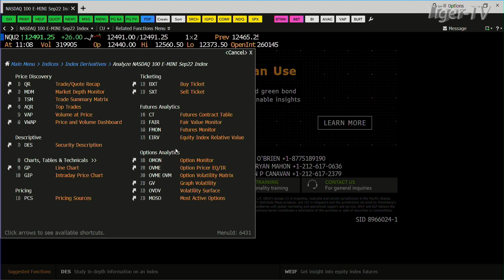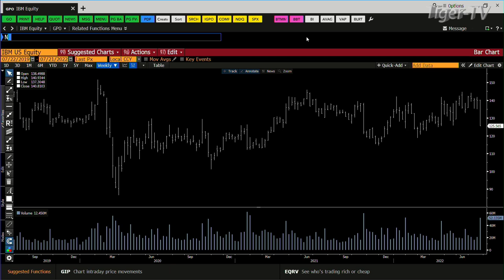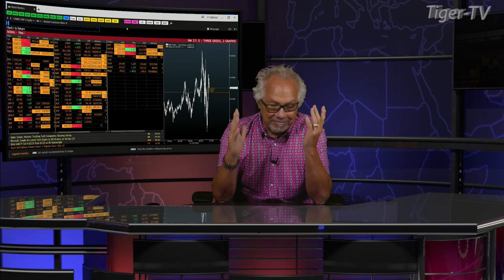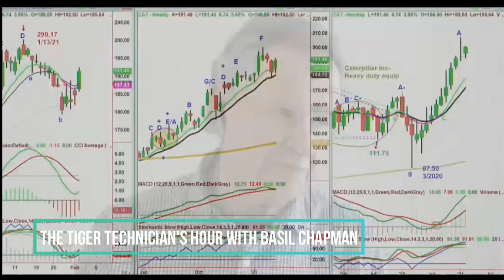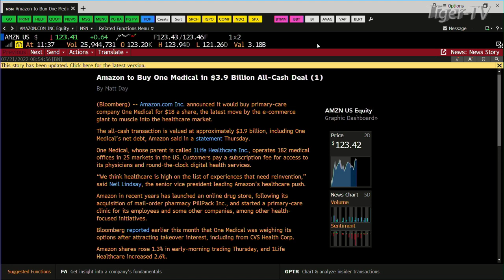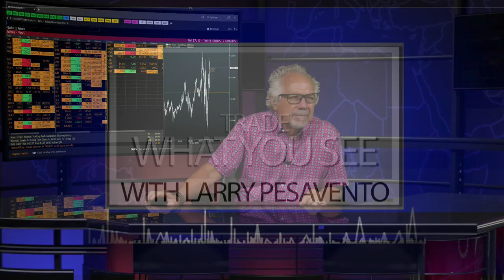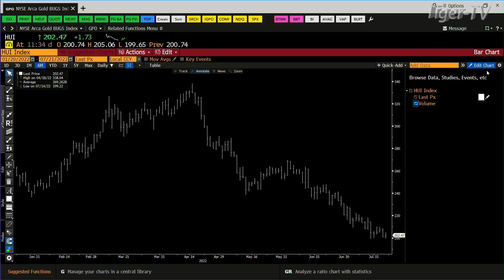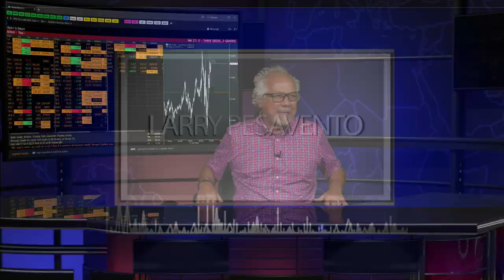July 21st, Trade What You See with Guest Host Tom O'Brien on TFNN - 2022